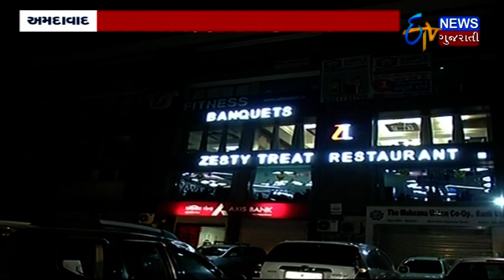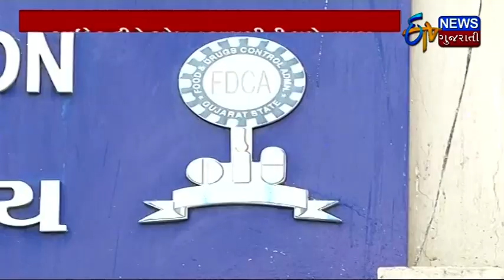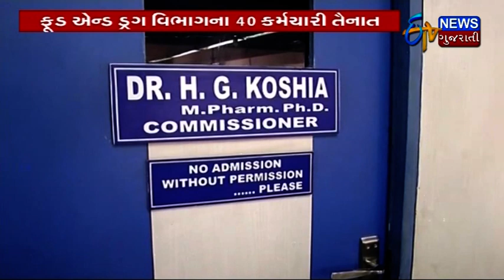રૂપાણીનું નિવેદન : ૨૦ ફેબ્રુઆરી પછી રજુ થશે ગૂજરાત નું બજટ, સૌના હિતનો થશે સમાવેશ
સુપ્રીમે કોર્ટ માં ફી નિયમન કાયદા ની સુનાવણી આજે  , ઉત્તરાયણ માં મહેફિલ પડી ભારે ૧૫ નબીરા પકડાના અમદાવાદમાં, અમિત શાહ અને સીએમ વિજય રૂપાણી એ માનવી ઉતરાયણ અમદાવાદ માં , સુરતમાં પતંગ એ લીધો એક માસુમ બાળક નો ભોગ,  આદિવાસી સંમેલન માં ગણપત વસાવા નો વિરોધ ,ઇઝરાયેલ ના વડાપ્રધાન ૬ દિવસના ભારતીય પ્રવાસ પર , મોદી એ કર્યું આગવી સ્ટાઇલ માં ઇઝરાયેલ ના વડાપ્રધાન બેન્જામિન નેતન્યાહુ  નું સ્વાગત, બેન્જામિન નેતન્યાહુ અને મોદી એ માણ્યુ ડિનર,, ઇઝરાયેલ ના વડાપ્રધાન અને મોદી ગૂજરાત પ્રવાસે, ભોજન સલામતી ની જવાબદદારી માટે ગૂજરાત ના ફૂડ અને ડ્રગ વિભાગ ના ૪૦ કર્મચારી તૈનાત, રૂપાણીનું  નિવેદન : ૨૦ ફેબ્રુઆરી પછી રજુ થશે ગૂજરાત નું બજટ, સૌના હિતનો થશે સમાવેશ, ૩૮ માં સપ્તક સમારોહ માં મુંબઈ ના પીઢ અનુભવી કલાકાર પંડિત . ડો. અજય પોહંકર ઉપસ્થિત રહી વિવિધ રાગ રજુ કર્યા. તેઓ એ સૌને મંત્રમુગ્ધ કરી દીધા.